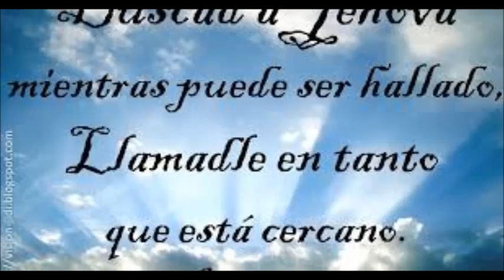CRISTIAN BAUTISTA TEMA HAY VIDA DESPUES DE LA MUERTE